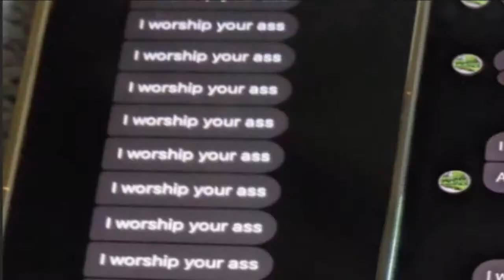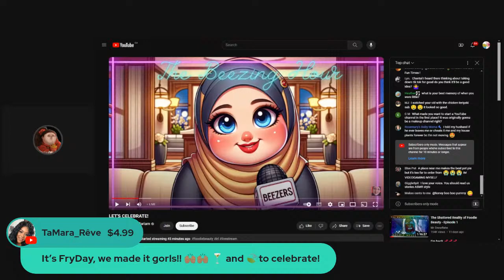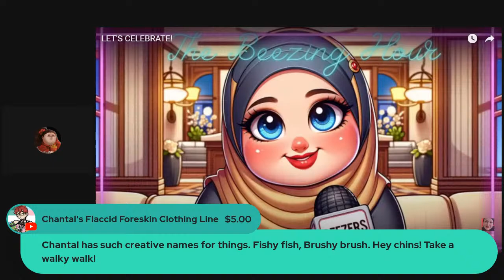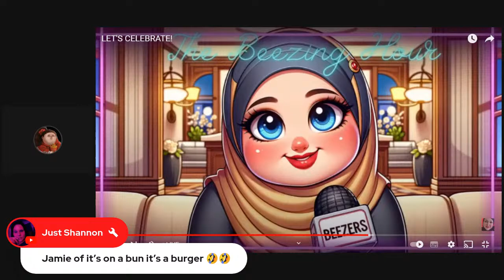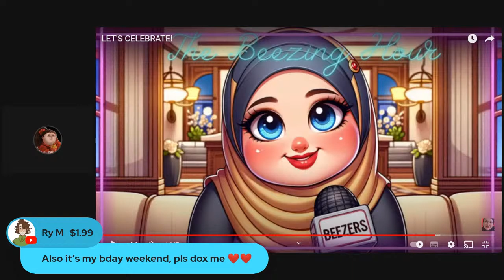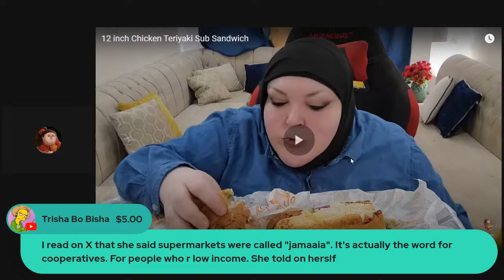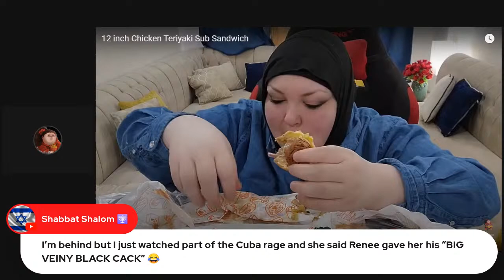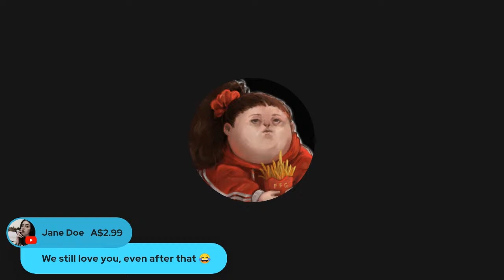Fry Day Footlong Feeder Freakshow